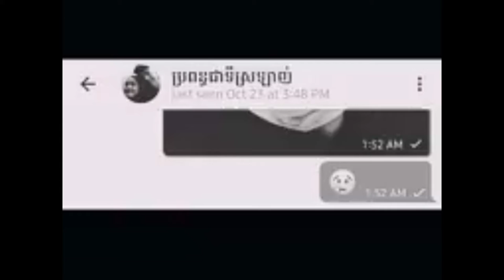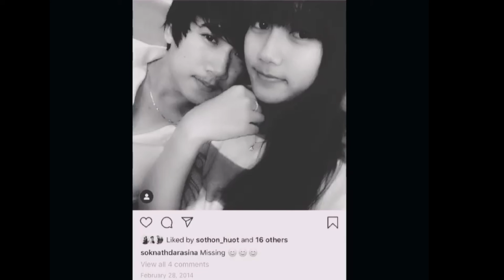ពេជ្រ សោភា ស្រក់ទឹកភ្នែកក្រោយមើលវីដេអូមួយនេះ (មានវីដេអូ)